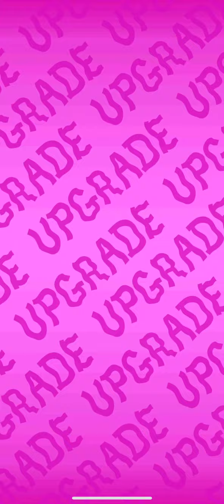Teen Titans Go Figure Bathman Showcase 3